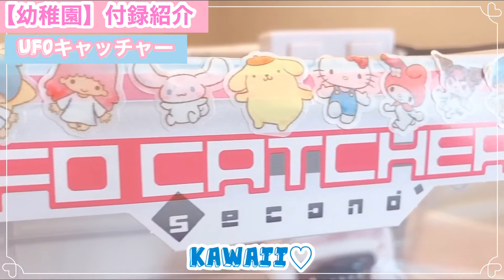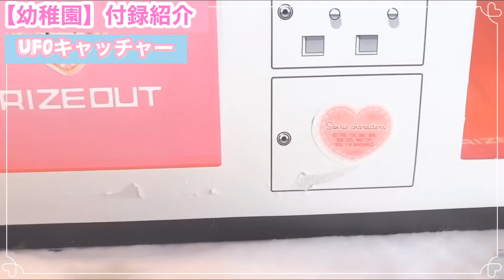♡雑誌付録♡付録のUFOキャッチャーをサンリオUFOキャッチャーにしてみた！【幼稚園】2.3月号☆sanrio claw machine (#^.^#)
2020年12月26日発売【幼稚園】の付録♡
¥1280（税込）
SEGAのUFOキャッチャー！
この付録を可愛いSanrio風にしてみました！

お家でサンリオクレーンゲームが
楽しめるよ（≧∇≦）

手作り動画、myroomなどを投稿していきます。

Instagramはmemirinroll でやってます♡♡